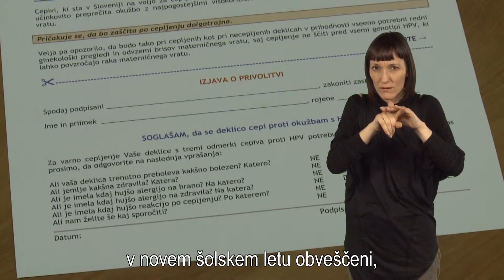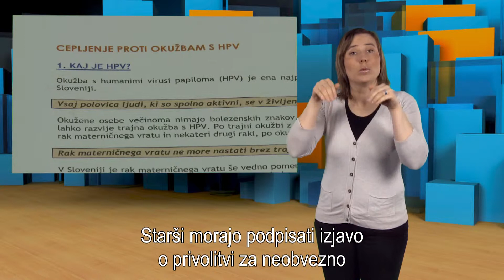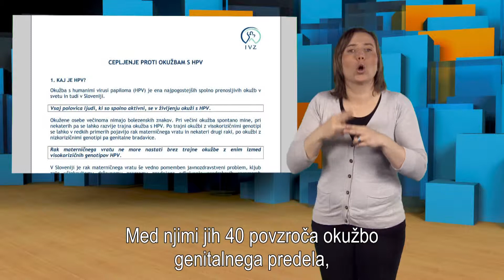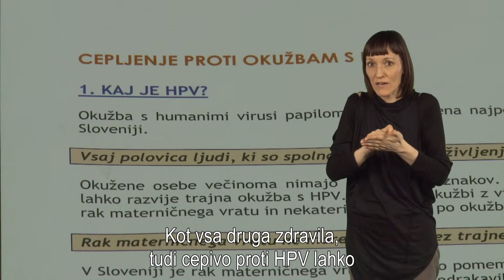Je cepljenje proti HPV varno?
Okužba s HPV je ena izmed bolj pogostih spolno prenosljivih okužb. V Sloveniji je zadnjih 5 let na voljo cepivo proti tem okužbam. Na Inštitutu za varovanje zdravja smo govorili o cepljenju, ki je v zadnjem času dvignilo precej prahu v javnosti.